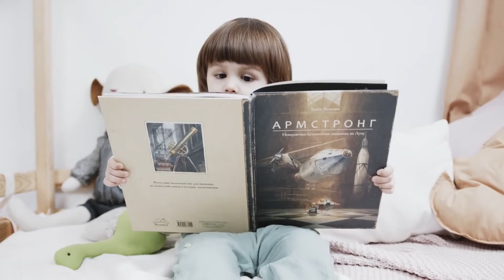СЕМЬЯ для теста